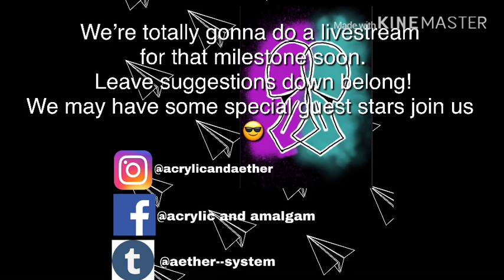What To Do After Uncovering Trauma Memories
We had a rough night last night, but we're recovering and we thought it'd be a good idea to share some of the methods we use to help us after we remember trauma memories